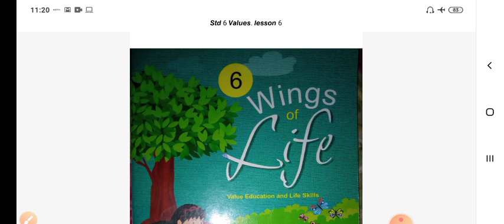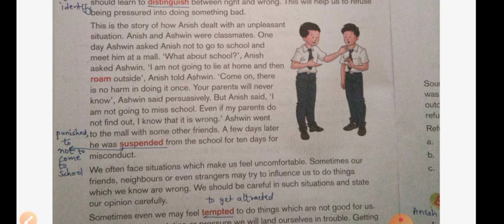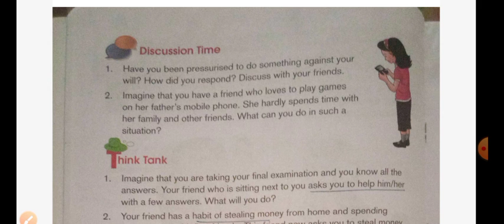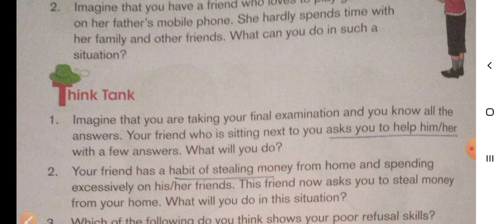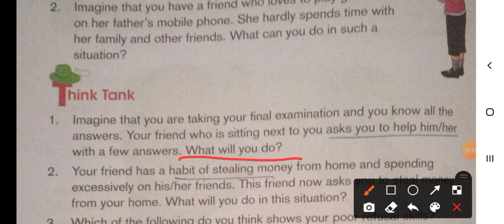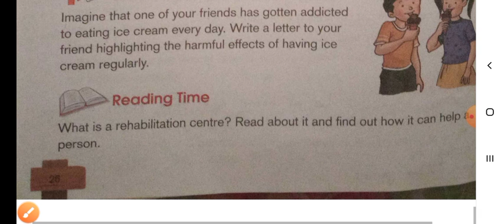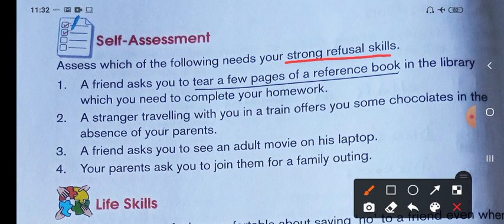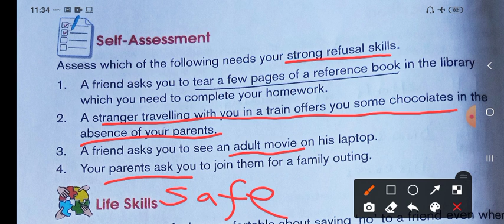Pearl School Mundra- Std 6. Value Education.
Std 6. Wings of life. Lesson 6. Refusal skills.
Explanation and all Exercises.